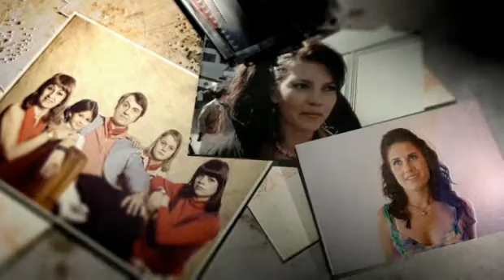Album- Danish Television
A short commercial about Album, a Danish television series starring Allan Hyde.